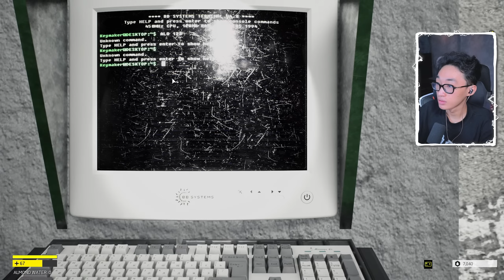TÔI ĐẬP BACKROOMS bằng BÚA | Backrooms Break - Miiz Action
Lịch LIVESTREAM cố định trên kênh Miiz Action:
▶19h00 Tối Vào thứ 3 5 và 7
Còn những ngày còn lại nếu có LIVE thì mình sẽ thông báo trước. Chúc Cả Nhà Một Ngày Vui Vẻ 🫰
Miiz đây nè:
© Bản quyền thuộc về Miiz Action
© Copyright by Miiz Action ☞ Do not Reup